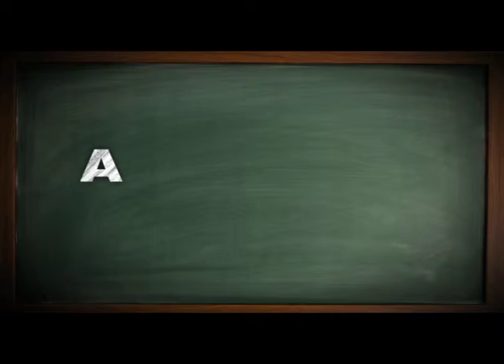Bad Teacher Campaign- Teaser 2